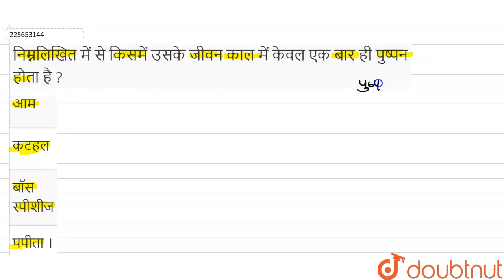निम्नलिखित में से किसमें उसके जीवन काल में केवल एक बार ही पुष्पन होता है ? | 12 | पुष्पी पादपों ...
निम्नलिखित में से किसमें उसके जीवन काल में केवल एक बार ही पुष्पन होता है ?
Class: 12
Subject: BIOLOGY
Chapter: पुष्पी पादपों में लैंगिक प्रजनन
Board:Madhya Pradesh Board

👉 Have Any Query? Ask Us.